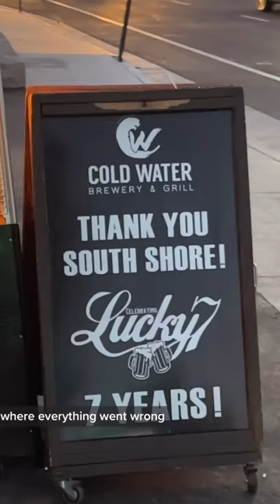Day 41 of being parents